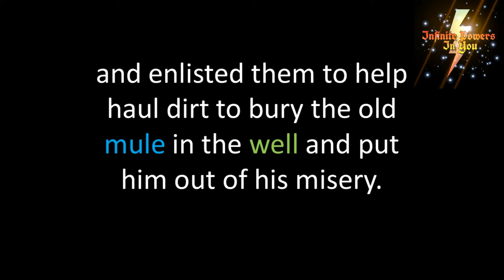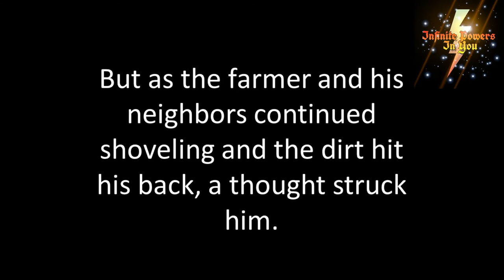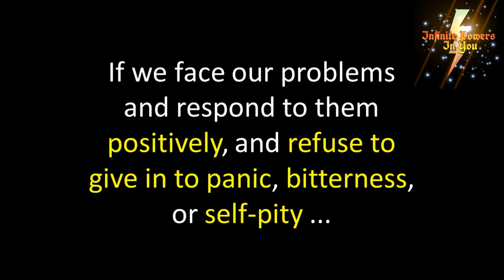The Mule and The Well||Inspirational story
** IF YOU HAVE A AWESOME STORY WITH YOU AND WANT TO SHARE IT WITH THE COMMUNITY OF "INFINITE POWERS IN YOU"  WE WELCOME YOU...
** YOU CAN SEND YOUR STORY AT---

 "INFINITE POWERS IN YOU"--This is not just a name but a reality which we want to tell you...